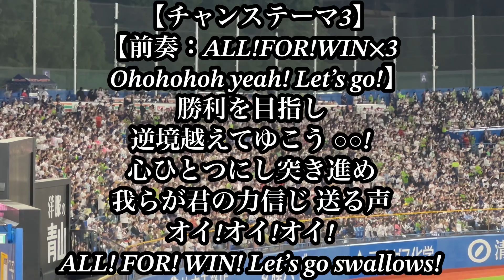2023.04.21 東京ヤクルトスワローズ チャンステーマ3 逆転刑事 巨人戦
2023/04/21東京ヤクルトスワローズvs読売ジャイアンツ